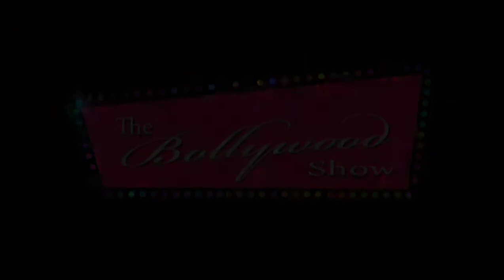Diya Mirza Hosts Art Exhibition